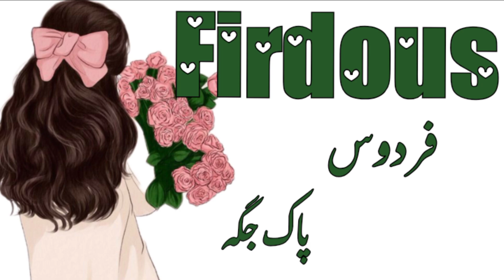Most stylish Girls Name with meaning in Urdu//Latest Baby Girls Name meaning/Daily tips with Asma